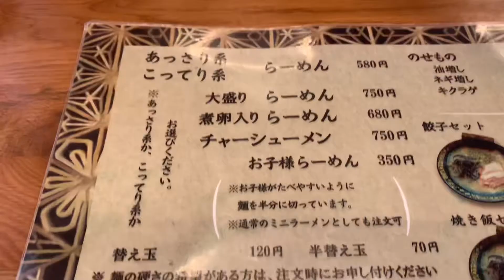福岡 みやま市のラーメン屋 天照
アラフィフおやじが福岡県みやま市にあるラーメン屋
天照に行って食べた動画です
豚骨ラーメンもですがチャーハンが絶品です